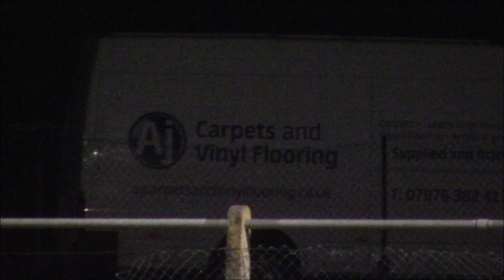Fleet Spurs v Camberley Town ACYFL U18's - 25th March 2019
Fleet Spurs v Camberley Town ACYFL U18's
Venue: Fleet Spurs FC
Date: 25th March 2019
Final Score: Fleet Spurs 4 - 1 Camberley Town